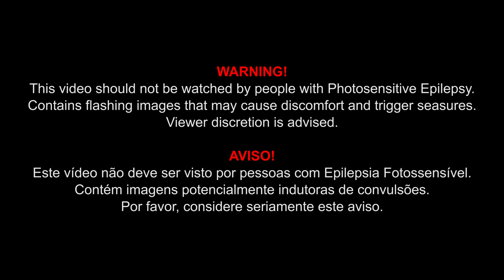4K Free Stock Footage: Party, Disco Mirror Ball with Lights (6 videos)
4K Free Stock Footage: Party, Disco Mirror Ball with Lights (6 videos)
00:00:05:04, 00:00:12:09, 00:00:15:18, 00:00:19:16, 00:00:23:02, 00:00:26:07

EN| 4K Free Stock Footage: Party, Disco Mirror Ball with Lights (6 videos)
PT| Vídeos 4K Isentos de Pagamento: Festa, Bola de Espelhos de Discoteca com Luzes (6 vídeos)
ES| Vídeos de Stock 4K Exentos de Pago: Fiesta, Bola de Discoteca con Luces (6 videos)
FR| Vidéos de Stock 4K Exemptées de Paiement: Fête, Boule à Facettes Disco avec Lumières (6 vidéos)
DE| 4K Kostenloses Stock-Filmmaterial: Party, Disco Spiegel Kugel mit Lichtern (6 videos)
ZH| 4K免費素材影片：派對，迪斯科鏡球與燈 （6視頻）

Credits
Gear: Panasonic GH5, Panasonic GH4, Olympus 45mm f1.8 Zuiko Digital, Voigtlander 10.5mm F0.95 MFT, SLR Magic 25mm T0.95 HyperPrime Cine II, Samyang 12mm T2.2 Cine MFT, Panasonic 20mm F1.7 Asph II Lumix G, Zoom H1 Ultra-Portable Digital Audio Recorder, Rode VideoMic Pro